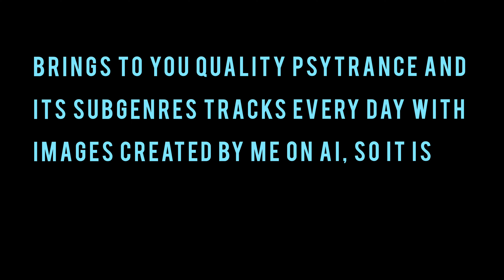GMS - Goa (GMS & Striker Remix)